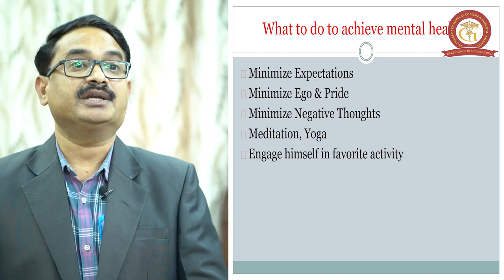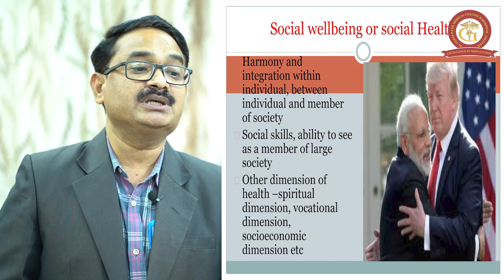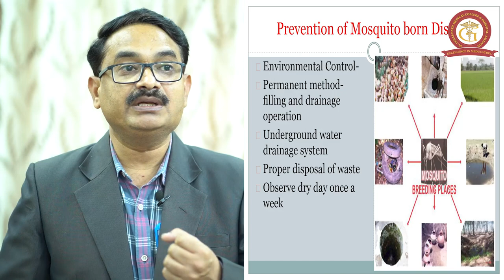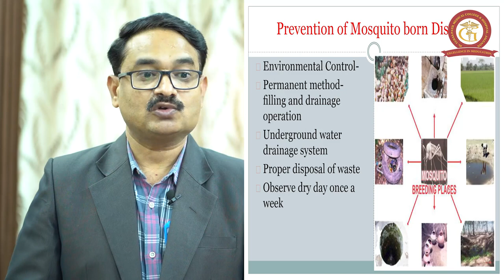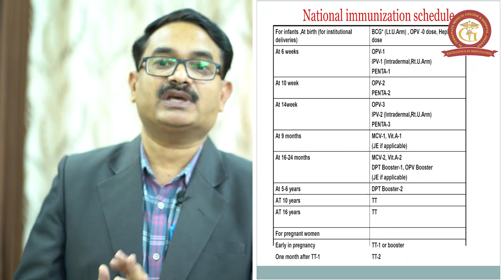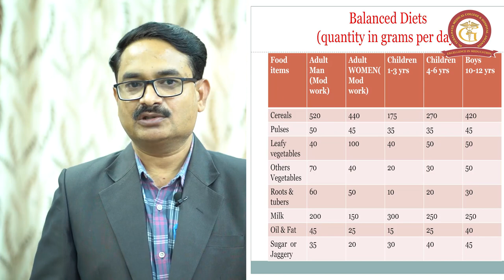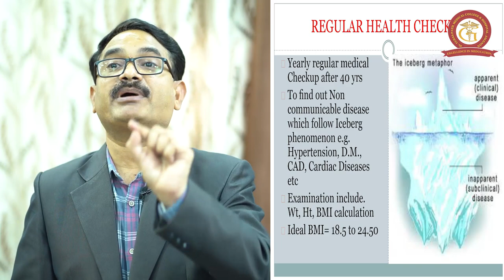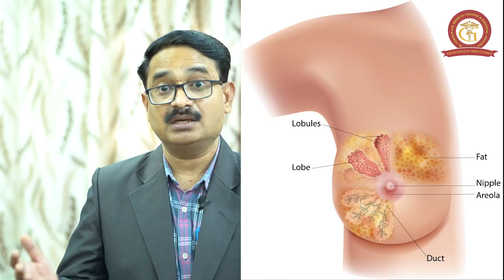Lecture on Health Awareness by Dr. Dilip Dhekale, Prof. & HOD, Dept. of Community Medicine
Lecture on Health Awareness
Dr. Dilip Dhekale, Prof. & HOD, Dept. of Community Medicine